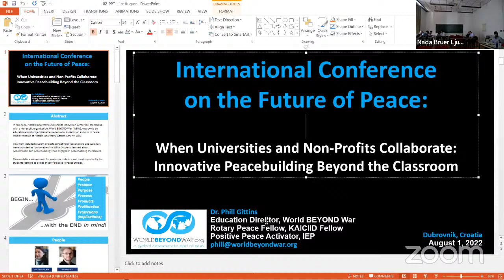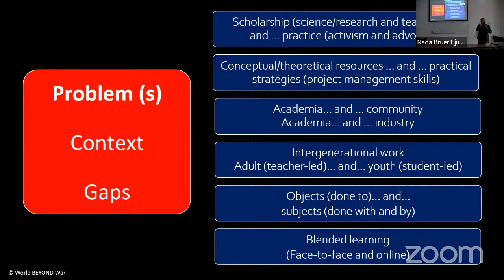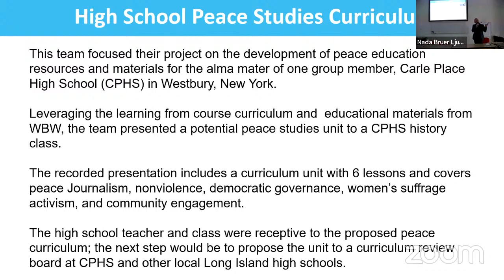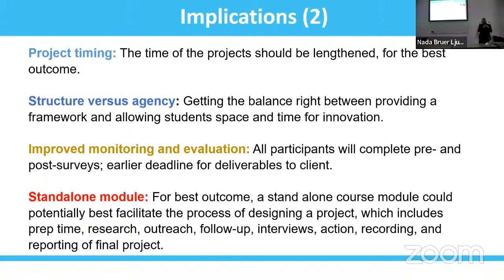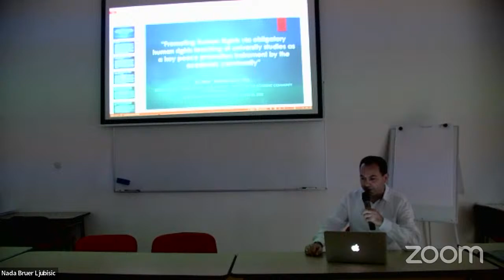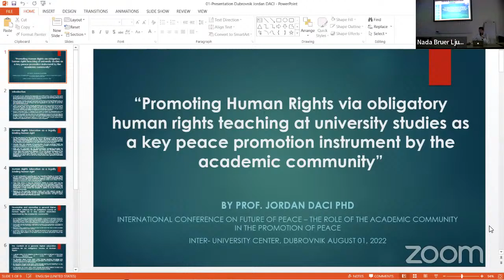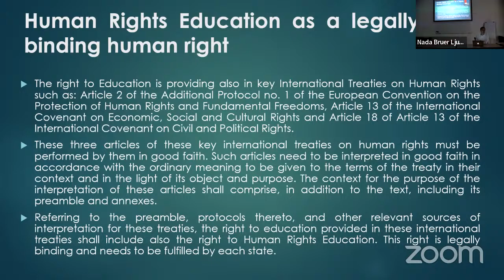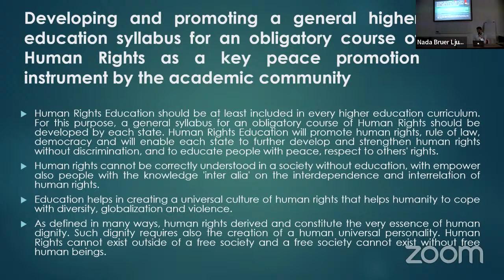The International Conference on the Future of Peace